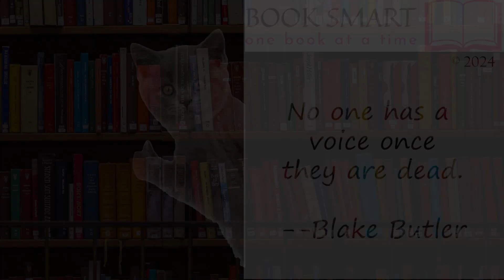Molly by Blake Butler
Unveiling the Tragic Truth: Blake's Heartbreaking Journey After Molly's Suicide 💔💔